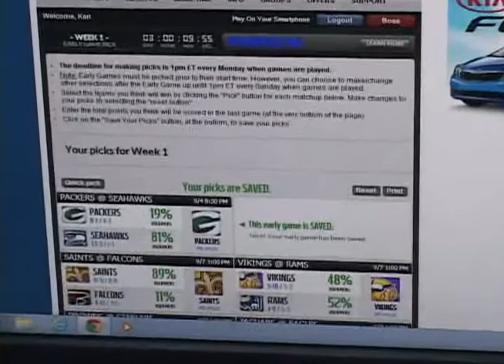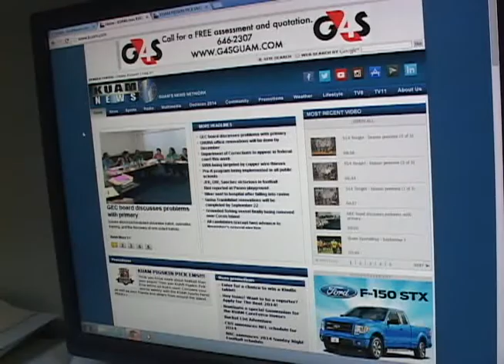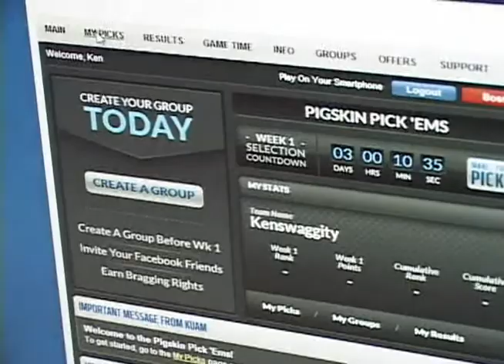Guam SportsWrap - September 2